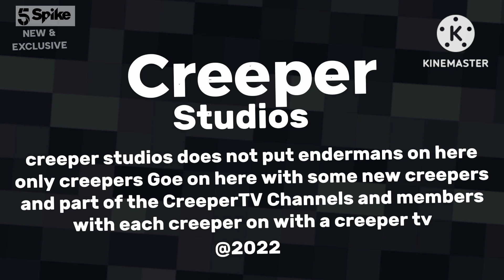5Spike 8/1/2023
Shows on 5Spike:
0:00 - Creeper SHOW
2:08 - Break Bumper1
2:11 - Ident1
2:22 - Creeper SHOW Ep.2
4:39 - Break bumper2
4:42 - Creeper Shorts1
4:56 - Ident2